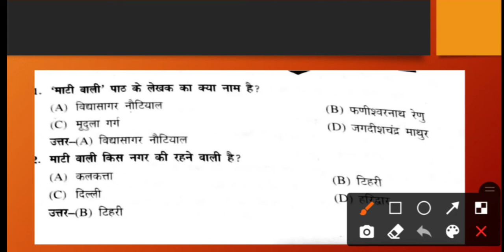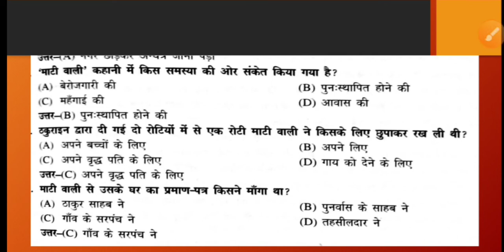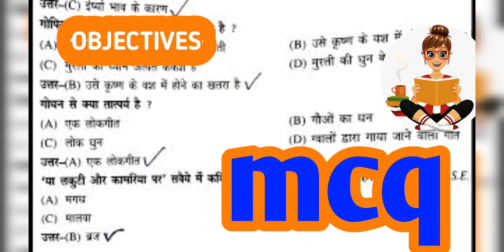MATI WALEe MCQ|| CLASS 9|| MATE WALEE CLASS -9 MCQ ||HINDI MCQ